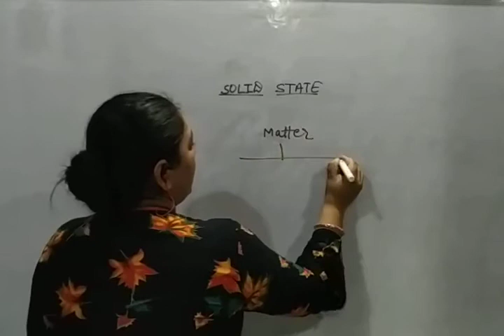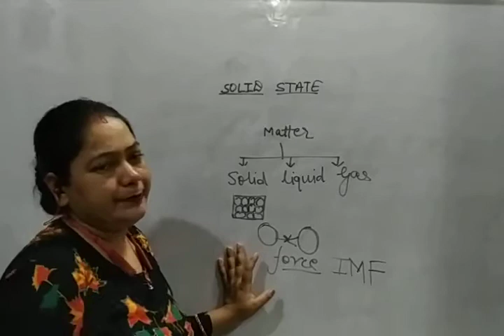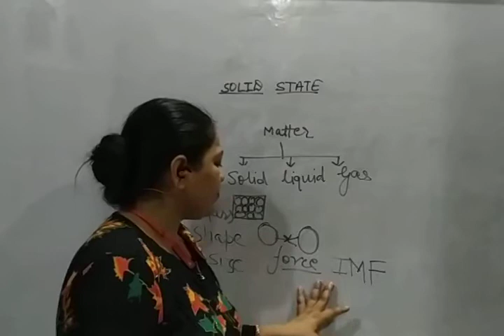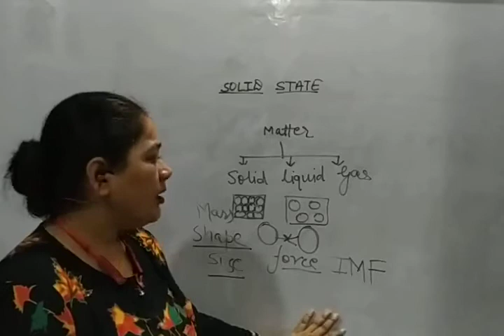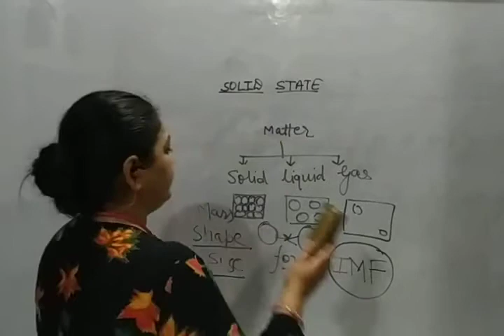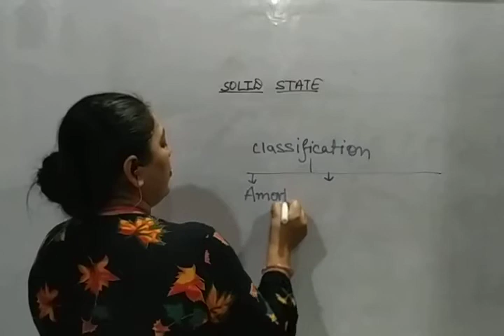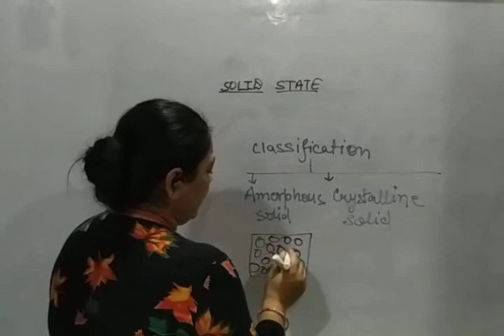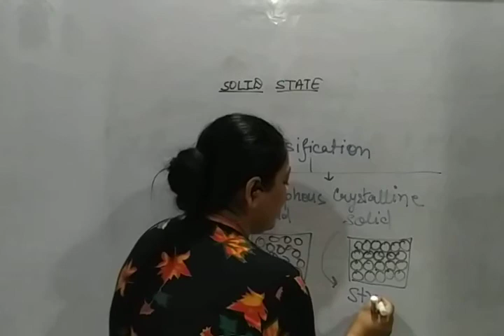Class 12th NCERT Chemistry Chap 1 Solid State(Introduction & Classification) By Anupama ma'am